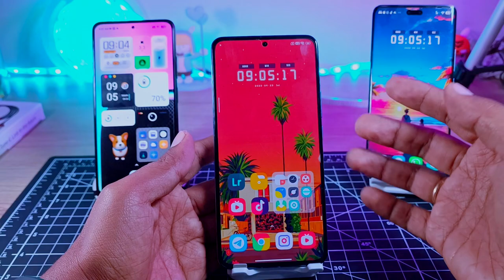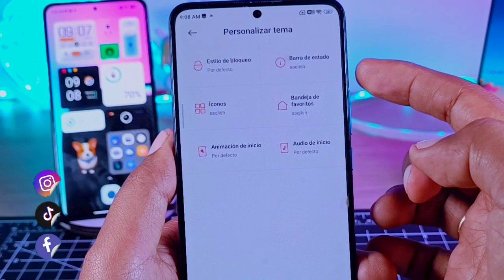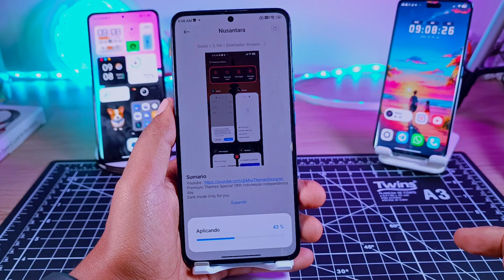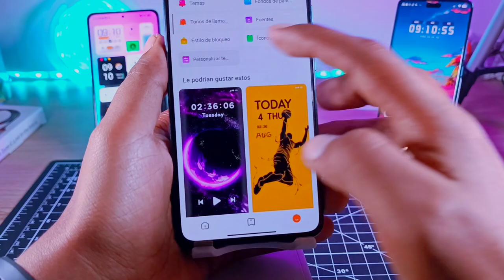NUEVO Control de VOLUMEN para Xiaomi - Redmi Note - Sé el Primero - SIN APPS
NUEVO Control de VOLUMEN para Xiaomi - Redmi Note - Sé el Primero